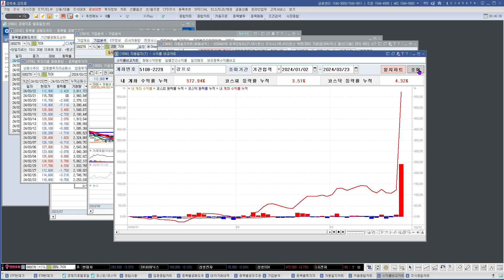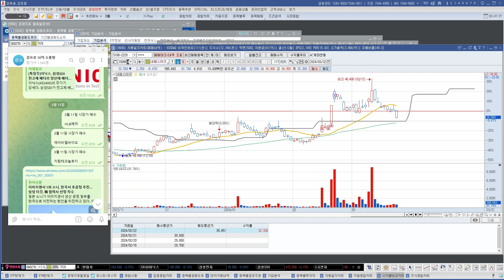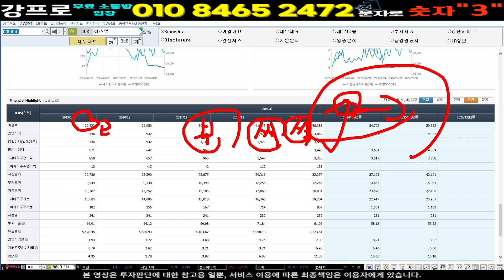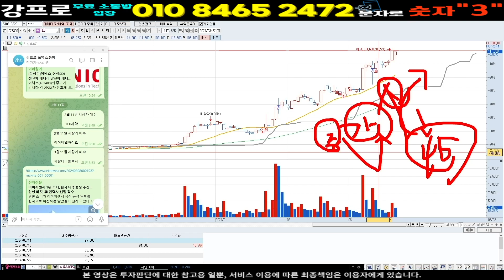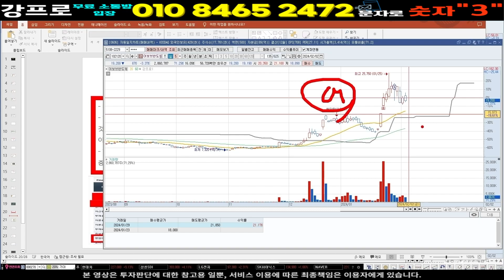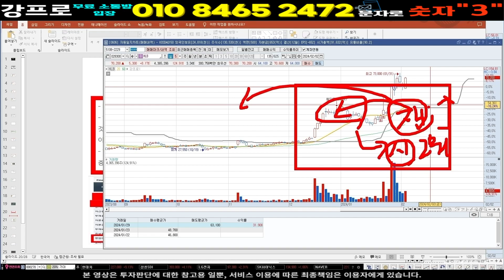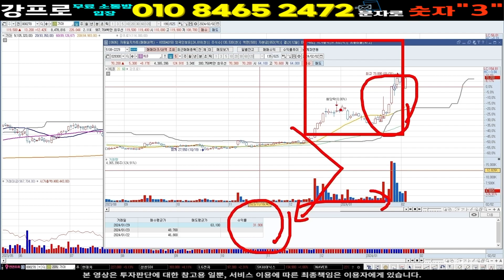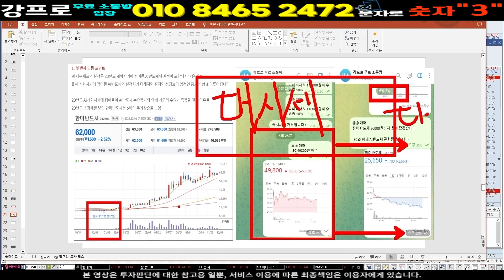] 2주동안 고생하셨습니다 '이 공시'가 보답할겁니다 ]] 현대차 현대차주가 현대차주가전망 기아 기아주가 기아주가전망